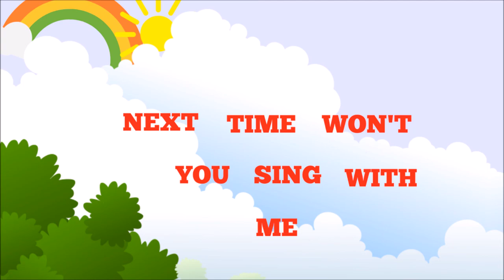ABC SONG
ABC SONG LEARNING IS FUN.